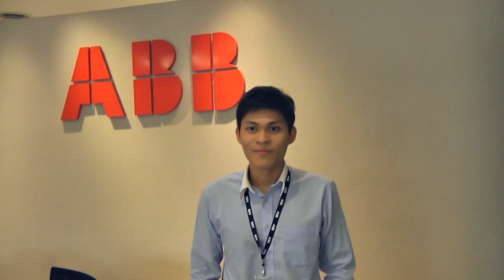Malaysia video diary: how an engineering scholarship changed my life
Electrical engineering student Teoh Chee Yee at the University of Malaya takes viewers around his workplace at ABB and describes the importance of his scholarship from the ABB Jürgen Dormann Foundation for Engineering Education.